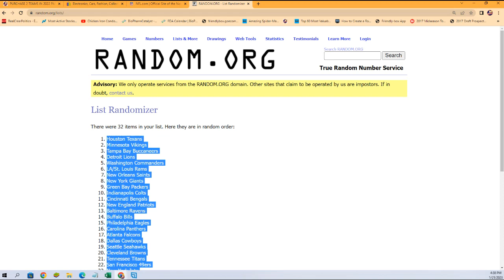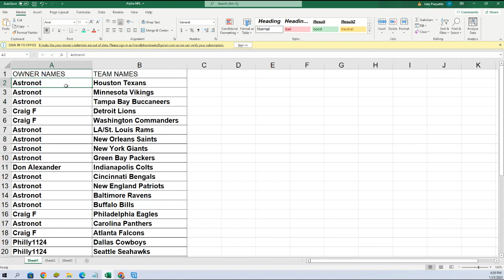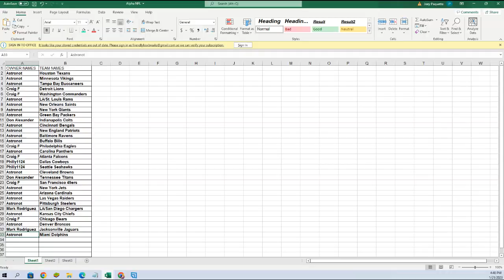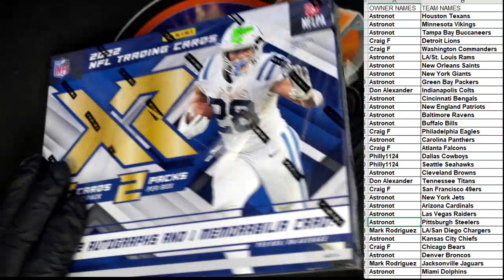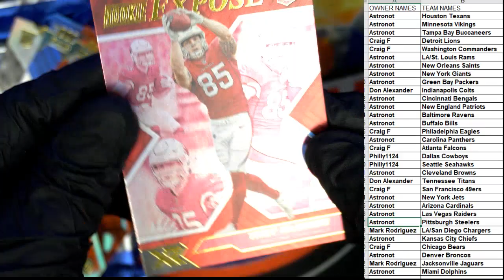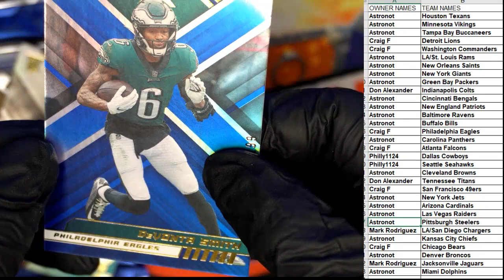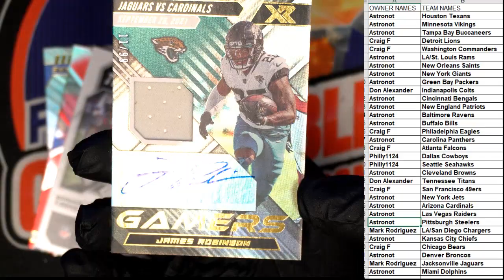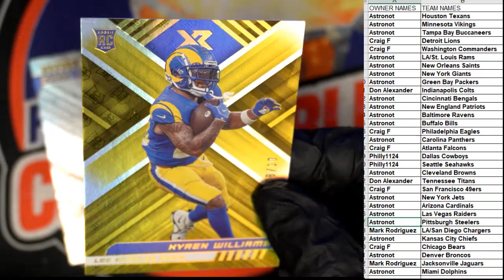2022 Panini XR Football ID 22XRFB201